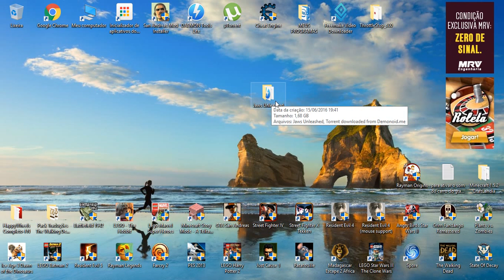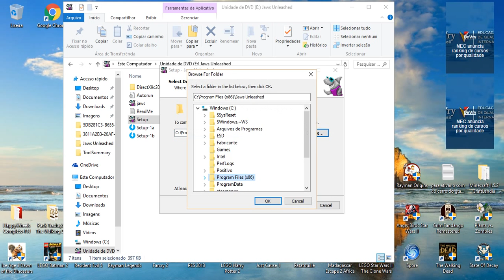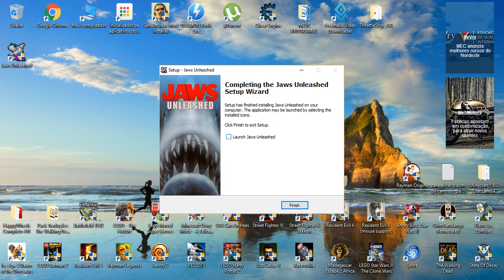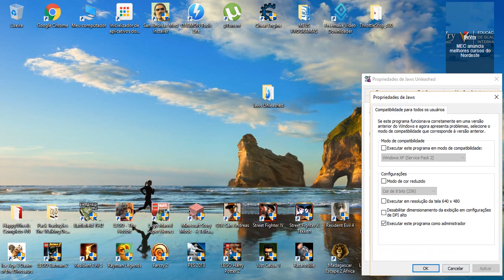Como baixar e Instalar Jaws Unleashed Completo para pc